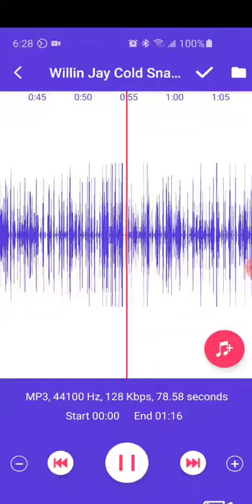Cold Snap by Will and Jay Feb 2021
original music. Jason Laskowski (guitar) William Druitt (percussion)